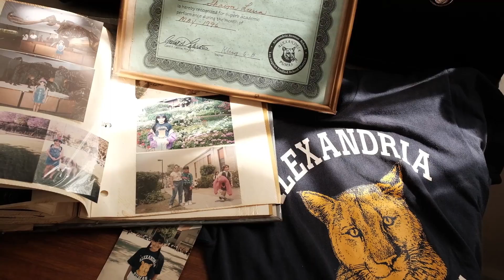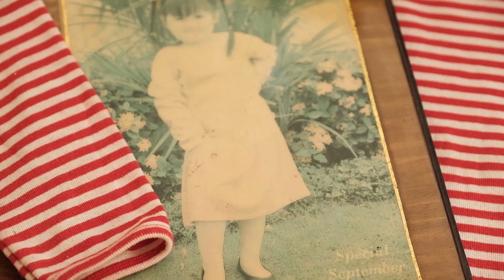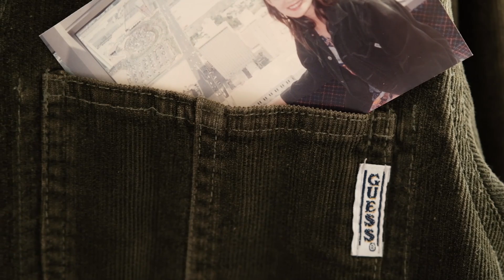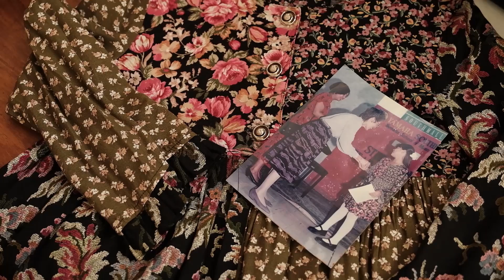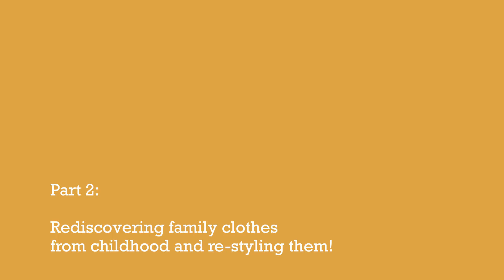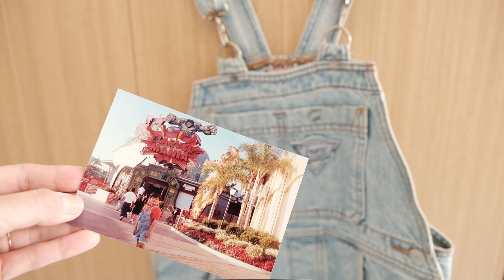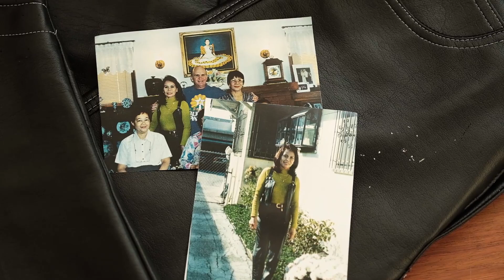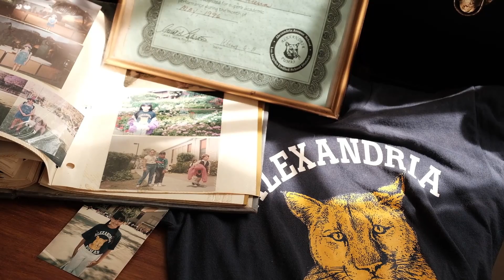HOME UKAY: OUR 90'S CLOTHES, RE-WORN!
Dug out and tried to style clothes worn back then by dad, grandma, mom, brother, and I :)
Hope you enjoy this trip down memory lane!

Please tag SLWardrobeChildhood in case you try this out, so that we can all see and share!

DREA LOPA Reconstructed vintage denim jacket

F.A.Q.
1. What's your favorite ukay-ukay?
Overall, Makati Central Square!

2. How do you clean/disinfect your ukay clothes?
Same as normal clothes :) It's also very helpful to look at the garment's wash instructions. In general, just regular washing for common fabrics, and dry cleaning for special fabrics. If a musty odor exists (and persists), we wash over and over until it goes away.

3. How do you clean/disinfect your ukay shoes?
I try to always pick shoes with all-leather uppers, so it's usually a wet wipe inside and out, and then I apply leather cleaner/conditioner on the outside surface.

4. How do you clean/disinfect your ukay bags?
Same as #3, and then I use store-bought odor eliminators inside and out,  in case any of musty smells. I also try to get them lots of sun and fresh air.

Camera used:
FUJIFILM X-T3